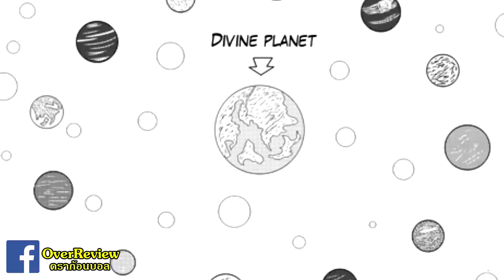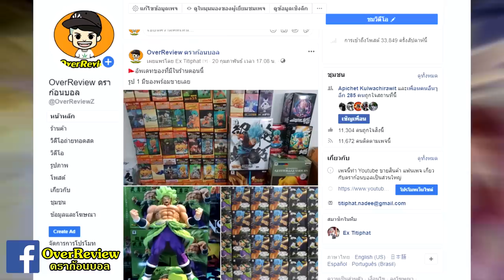Dragonball Ex ตอนที่ 2 โกคูถูกสิงร่าง [Fanmade]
ดู Dragonball Ex ครบทุกตอนตั้งแต่ตอนที่1ได้ที่
เป็นภาคที่แฟนอาร์ต ทำมาไม่เกี่ยวกับจักรวาล ดราก้อนบอล ทำมาเพื่อความสนุก โดยจะลงทุกวันเวลา 16.00 น